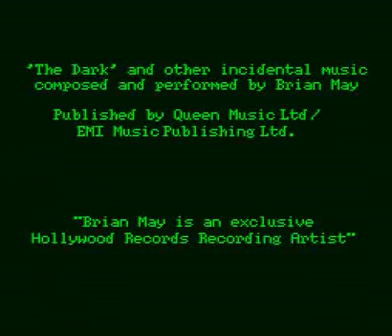Inept Reviews: Rise of the Robots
This is the SNES version of the most over-hyped game of its day - Rise of the Robots. Whilst the media were initially knocked sideways by the incredible graphics and animation that was previewed, they weren't quite so enthusiastic when they saw the finished article. This is a basic beat-em up lacking any kind of depth or excitement. The graphics haven't aged particularly well either. One to avoid.

To be honest I can't be arsed to say anything remotely interesting or witty about it. This is a request by JR Hartley or possibly Ernest Bognine from beyond the grave... which is quite a feat considering he's still alive and kicking at the moment apparently. Quick, fetch me a pillow...